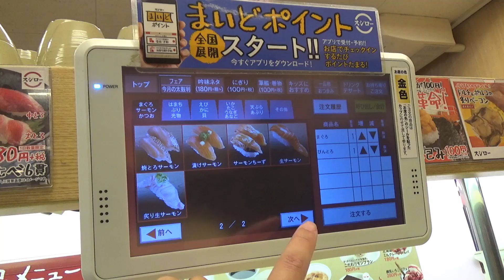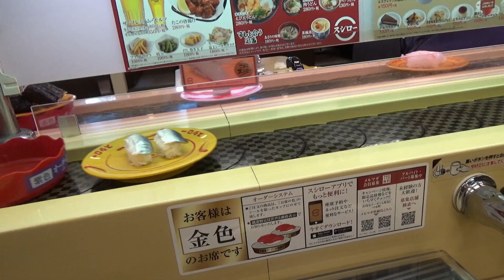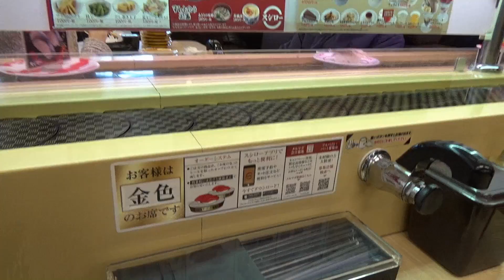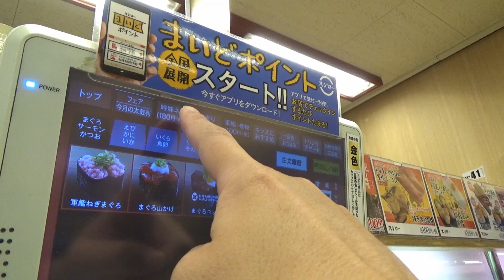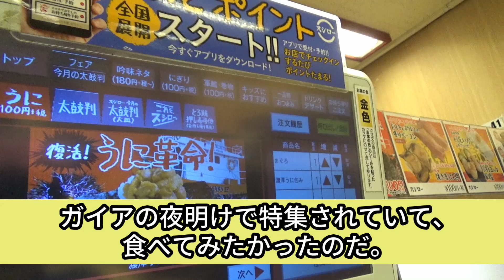スシローでうに革命に出会う！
スシローでただ寿司を食べる動画です。

・Music
孤独のグルメ/地底レコード